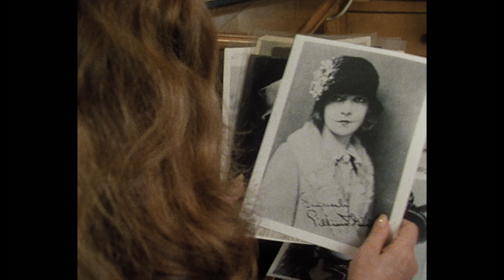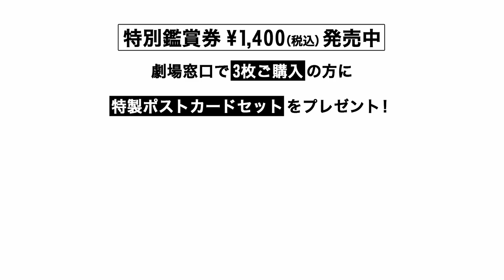名優ジャンヌ・モローが監督した知られざる3作品を一挙上映「映画作家 ジャンヌ・モロー」日本版予告編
名優ジャンヌ・モローの監督作を一挙上映する「映画作家 ジャンヌ・モロー」が10月11日（金）より全国順次公開。このたび日本版予告編が解禁された。

映画史にその名を刻む、フランスを代表する「女優」ジャンヌ・モロー（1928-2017）。オーソン・ウェルズ、フランソワ・トリュフォー、ルイ・マル、ルイス・ブニュエルら「巨匠」「名匠」たちと共に数々の名作に携わった彼女の映画への情熱と好奇心に満ちた創造力は、「映画監督」としても発揮された。40歳代で初めて監督を務めたモローは「私は女たちを称賛している。ありのままの姿を彼女たちに示そうと思った。男たちが示す形ではなく」と語った。その言葉通り、彼女の映画には様々な年代の女性たちの率直な言葉や飾り気のない姿が映し出されている。本企画では70年代から80年代にかけて作られた、女性（たち）をめぐる３つの監督作品を一挙公開。監督第一作『リュミエール』とドキュメンタリー作品『リリアン・ギッシュの肖像』は日本の劇場では初めてのロードショーとなる。

監督デビュー作『リュミエール』は女優４人を主人公に映画業界を内部から描く作品で、モロー自身の半生を彷彿とさせる。女優の一人サラ役をモローが演じている。ドイツの名優ブルーノ・ガンツが出演し、タンゴを革新した作曲家アストル・ピアソラが音楽を担当。

『思春期』は戦争の影が迫る1939年の夏、少女マリーの忘れられない夏休みを丹精込めて紡いだ傑作。伝説的な女優シモーヌ・シニョレが孫を優しく見守る祖母役で出演。日本では1986年に『ジャンヌ・モローの思春期』のタイトルで劇場公開された。

『リリアン・ギッシュの肖像』は「歴史的女優」リリアン・ギッシュに迫るドキュメンタリー。ギッシュとの対話から浮かび上がる映画の歴史と好奇心に満ちた人生に胸が熱くなる。映画史の影に隠れていたモロー監督作は、女性たちのありままの姿がいきいきと映し出され、今こそ現代的な視点で見返すべき傑作群といえる。

このたび解禁された日本版予告編は、タバコの煙を消したジャンヌ・モローが「準備万端！」と微笑む『リュミエール』の１シーンから始まる。『リュミエール』からはピアソラの音楽に乗せて、ヴァカンス中の女たちの伸び伸びとした姿が描かれ、『思春期』からは少女マリーが田舎の夏休みに大人の世界を垣間見てしまう様子が映し出されている。そして『リリアン・ギッシュの肖像』からは1983年当時のギッシュの姿と力強い語りが切り取られている。

「映画作家 ジャンヌ・モロー」は、10月11日（金）より、新宿シネマカリテ、YEBISU GARDEN CINEMAほか全国順次公開。

上映情報
映画作家 ジャンヌ・モロー
2024年10月11日（金）、新宿シネマカリテ、YEBISU GARDEN CINEMAほか全国順次公開

提供：キングレコード／配給：エスパース・サロウ／宣伝：プンクテ

『リュミエール』　LUMIÈRE　国内劇場初公開
（1976｜フランス｜102分｜ヨーロピアンビスタ）
監督・脚本：ジャンヌ・モロー｜撮影：リカルド・アロノヴィチ｜音楽：アストル・ピアソラ｜出演：ジャンヌ・モロー、ルチア・ボゼー、フランシーヌ・ラセット、キャロリーヌ・カルティエ、ブルーノ・ガンツ

『思春期』　L'ADOLESCENTE
（1979｜フランス｜94分｜ヨーロピアンビスタ｜旧邦題：ジャンヌ・モローの思春期）
監督・脚本：ジャンヌ・モロー｜共同脚本：アンリエット・ジェリネク｜撮影：ピエール・ゴタール｜音楽：フィリップ・サルド｜出演：レティシア・ショヴォー、シモーヌ・シニョレ、フランシス・ユステール、ジャック・ヴェベール、エディット・クレヴェール

『リリアン・ギッシュの肖像』　LILLIAN GISH　国内劇場初公開
（1983｜フランス｜59分｜スタンダード）
監督・脚本：ジャンヌ・モロー｜撮影：トーマス・ハーウィッツ、ピエール・ゴタール｜出演：リリアン・ギッシュ、ジャンヌ・モロー